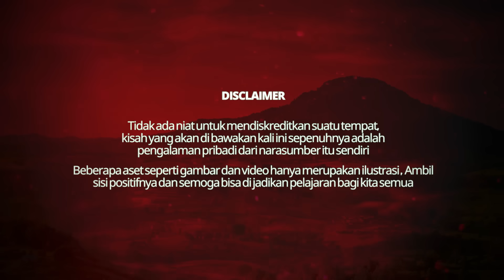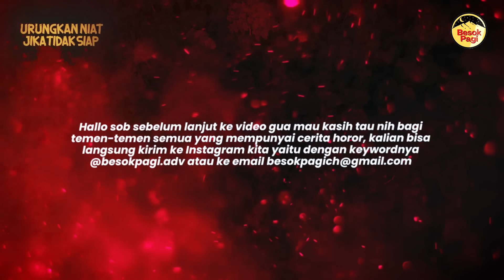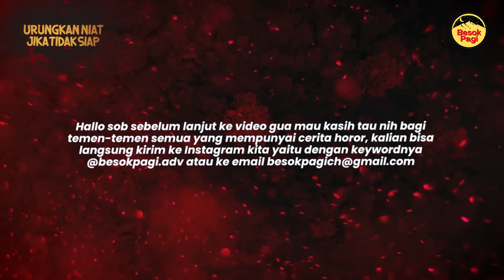GILA INI CERITA!! ZONA MERAH HUTAN ANGKER GUNUNG GEDE! 6 ORANG NYARIS ENGGAK BISA PULANG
Terima Kasih kepada Kang Iwel yang sudah berbagi kisah nyatanya saat pendakian di Gunung Gede. Semoga teman - teman semua bisa mengambil sisi positifnya dan bisa menjadikan pelajaran bagi kita semua.